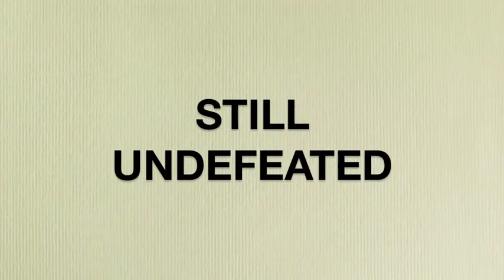Library Express at the Georgia College Library!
Need a book or an article but don't know how to find it!  Let us find it for you!  Visit us at the Georgia College Library, and let us tell you about Library Express!